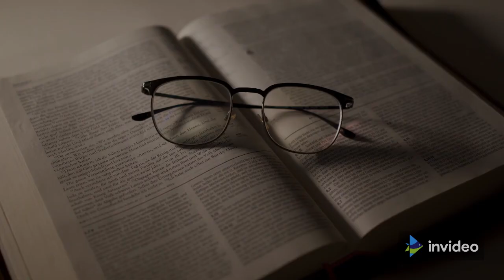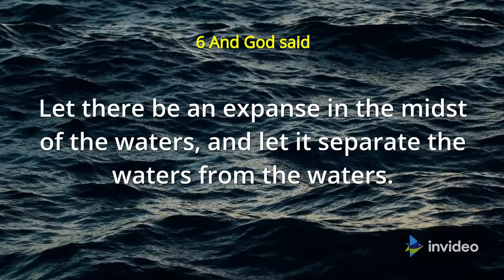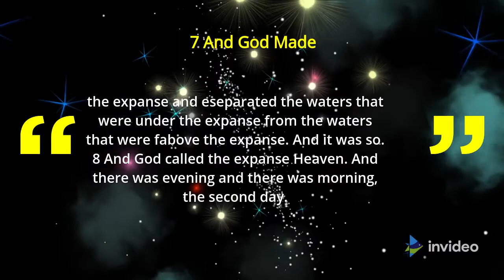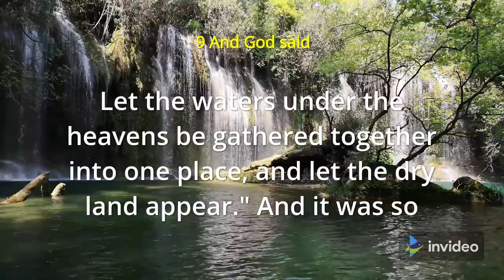The GENESIS 1 - 10!! Creation Of The World!! The Beginning!!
The Creation of the World
1 In the abeginning, God created the heavens and the earth. 2 The earth was bwithout form and void, and darkness was over the face of the deep. And the Spirit of God was hovering over the face of the waters.

3 And God said, c“Let there be light,” and there was light. 4 And God saw that the light was good. And God separated the light from the darkness. 5 God called the light Day, and the darkness he called Night. And there was evening and there was morning, the first day.

6 And God said, d“Let there be an expanse1 in the midst of the waters, and let it separate the waters from the waters.” 7 And God made2 the expanse and eseparated the waters that were under the expanse from the waters that were fabove the expanse. And it was so. 8 And God called the expanse Heaven.3 And there was evening and there was morning, the second day.

9 And God said, g“Let the waters under the heavens be gathered together into one place, and let the dry land appear.” And it was so. 10 God called the dry land Earth,4 and the waters that were gathered together he called Seas. And God saw that it was good.

Genesis 1

The Beginning

1 In the beginning God created the heavens and the earth. 2 Now the earth was formless and empty, darkness was over the surface of the deep, and the Spirit of God was hovering over the waters.

3 And God said, “Let there be light,” and there was light. 4 God saw that the light was good, and he separated the light from the darkness. 5 God called the light “day,” and the darkness he called “night.” And there was evening, and there was morning—the first day.

6 And God said, “Let there be a vault between the waters to separate water from water.” 7 So God made the vault and separated the water under the vault from the water above it. And it was so. 8 God called the vault “sky.” And there was evening, and there was morning—the second day.

9 And God said, “Let the water under the sky be gathered to one place, and let dry ground appear.” And it was so. 10 God called the dry ground “land,” and the gathered waters he called “seas.” And God saw that it was good.